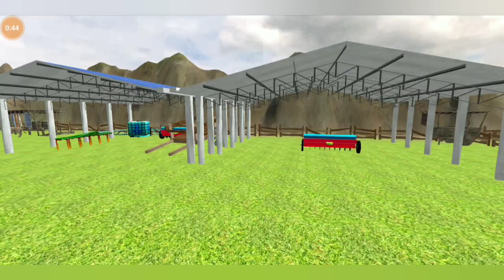Sidhu moose wala tractor game - indian vehicles simulator 3d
Sidhu moose wala tractor game - indian vehicles simulator 3d @ProThunder203

sidhu moose tractor
HMT 5911 tractor
swaraj tractor game
swaraj 855 tractor
swaraj tractor stunt
upcoming tractor game
Mahindra tractor game
Mahindra Arjun tractor game
indian vehicles simulator 3d kaise download karen
indian vehicles simulator 3d gameplay
John Deere tractor stunt
top tractor game
farming simulator indian tractor mod
Swaraj tractor driving
indian vehicles simulator 3d new update
John Deere tractor game
HMT tractor trolley game
new indian tractor game
indian tractor game android
indian tractor pro simulation
best indian tractor game mod
best tractor game
offline tractor game
android tractor games 2024
tractor game for android 2024
tractor games
simulation tractor trolley game
tractor trolley
realistic tractor games
New tractor driving game
New tractor tractor game
tractor wala game
top tractor game
best farming game
Mahindra tractor game
mini tractor
farming simulator
farming simulator Indian tractor
swaraj tractor game
mini Eicher tractor
indian traktor pro simulator
indian tractor simulator pro new update
indian tractor simulator new update
indian tractor simulator
HMT tractor game
Tractor modified game
Tractor trolley game
indian tractor stunt game
Mahindra tractor game
HMT 5911 tractor game
Indian tractor game
Indian tractor simulator pro
tractor modified game
powertrac tractor game
tractor tochan game
Mahindra tractor game
farmtrac tractor game
Ford tractor game
upcoming tractor game
Newholland tractor game
farmtrac tractor game
Eicher tractor game
swaraj tractor game
newholland tractor game
Indian vehicles simulator 3d
indian vehicle simulator 3d an gaming studio
tractor trolley wala game
farming simulator 22 indian tractor